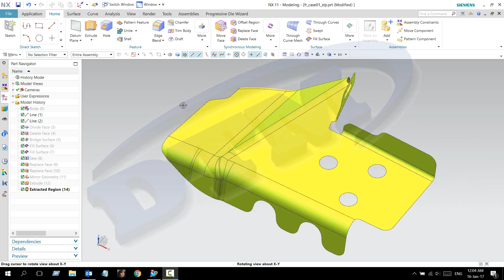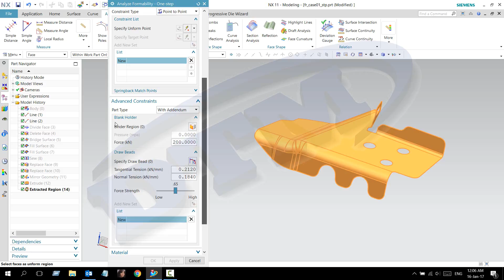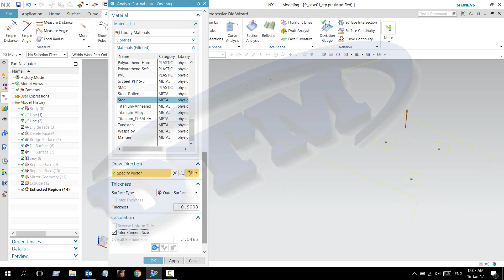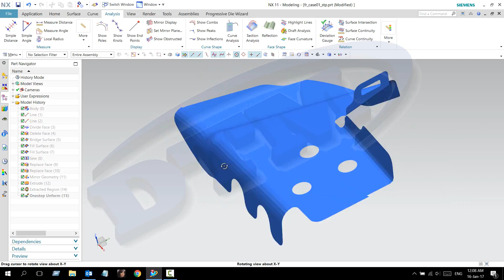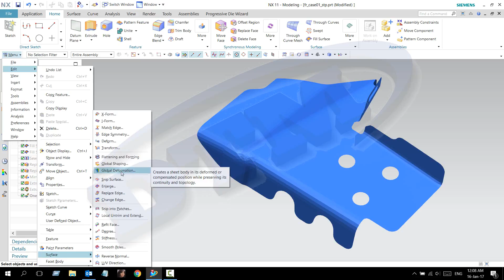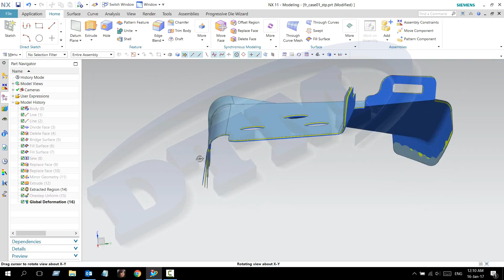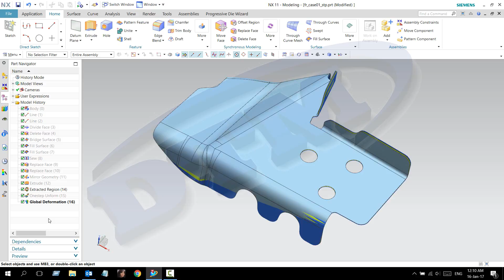NX11 Springback Compensation